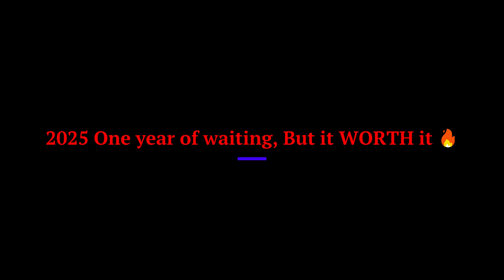GTA 6 Trailer (COMING 2025) 🔥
Its so amazing cant wait until 2025 to play it, its best gameplay ever made in history earth 💙

IM Crossfire West player 💙